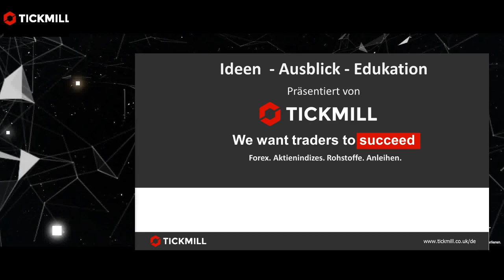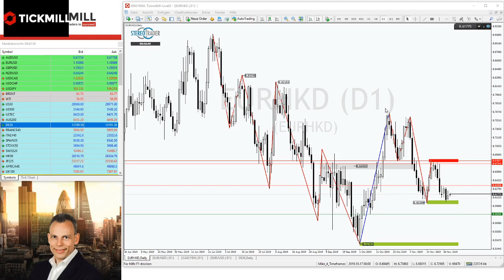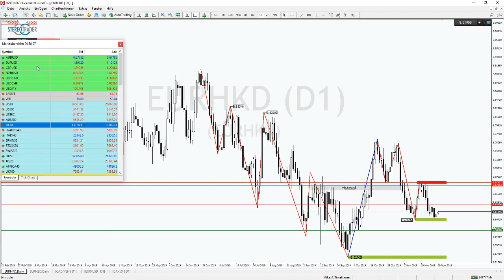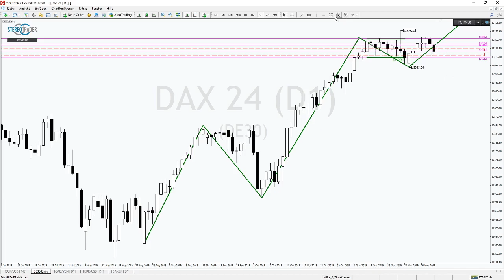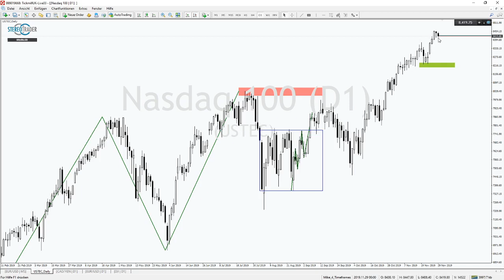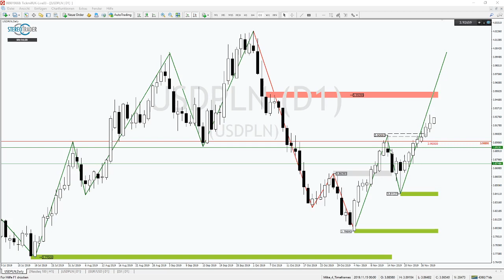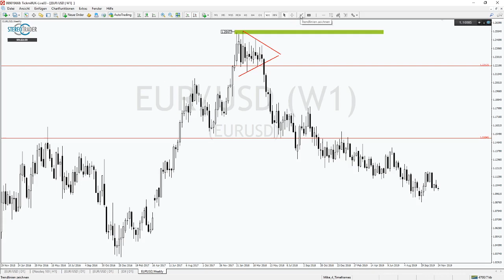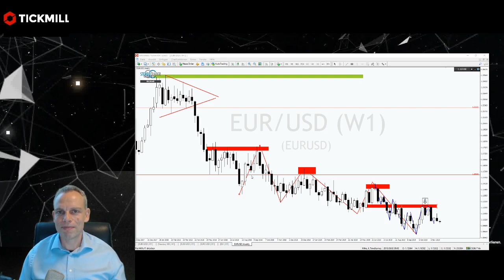EURUSD: Stehen wir vor der nächsten Abwärtswelle Richtung 1,08?